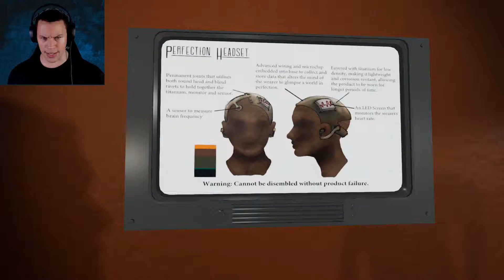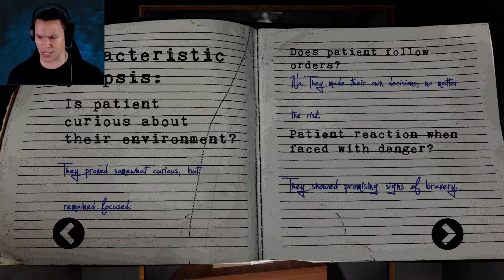Perfection - A horror game that judges you!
In this Round I play Perfection, it’s short a first-person psychological horror game that keeps track of how you play the game. The game was made by developer Yasmin Curren, from what I’ve seen it has a really interesting concept and a creepy aesthetic, which are both good things in a horror game.